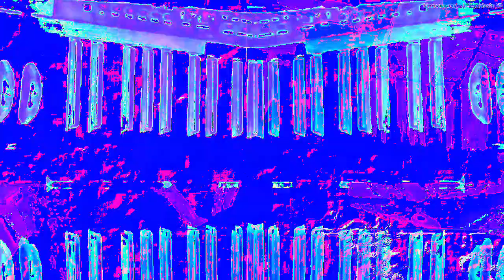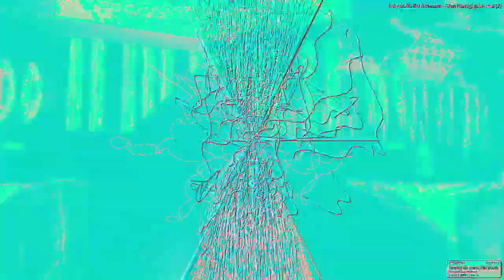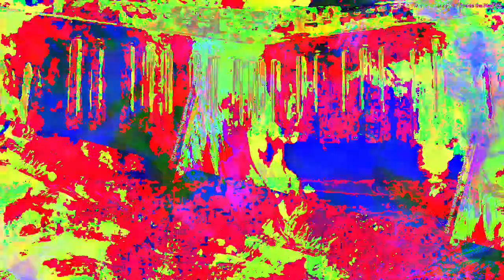Movie 23 02 17 22h20m39s 7:07 minute video performance mixes. *Photosensitivity Warning*